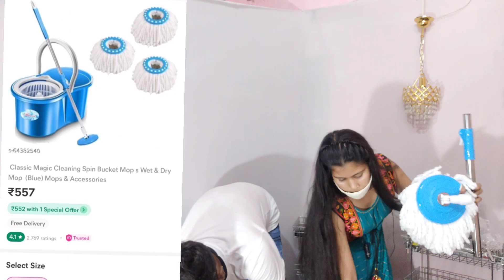meesho से करते हैं शॉपिंग तो हो जाएं सावधान | kitchen organiser home decor haul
meesho से करते हैं शॉपिंग तो हो जाएं सावधान

 vegetable stand

clips hanger

masala organiser

cleaning basket